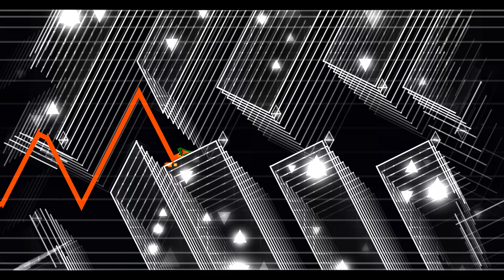Cold Sweat | TOP 50 EXTREME DEMON | FULL DETAIL 4K60 HDR SHOWCASE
I cried while recording this fun fact

THIS TOOK WAY LONGER THAN USUAL TO PROCESS MB